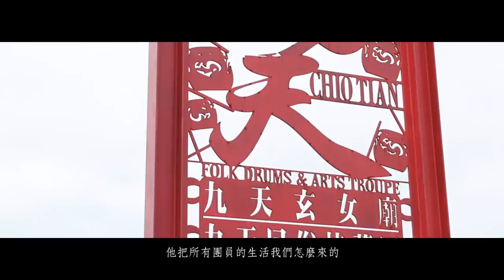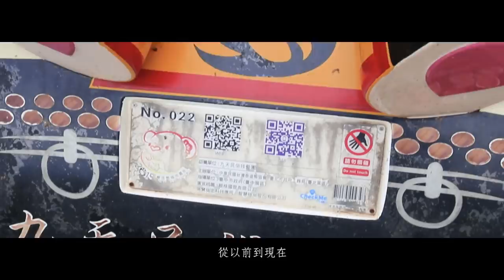台中九天玄女廟｜九天民俗技藝團專訪紀錄【老食說】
從陣頭上映前..
就已經知道九天玄女廟這個地方
但一直以來都沒機會前去參香
這次跟廟方跟合作
有機會訪問 瑪利亞的粉絲專頁
從他口中更了解九天民俗技藝團..
其實陣頭小孩心並不壞..
但領導人、團魂、宗旨都相當重要
讓我看見只要尊重專注的事...
一定能走出屬於自己的一片天...